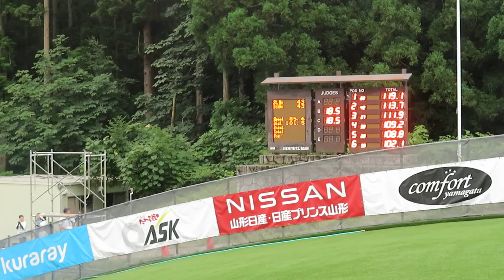藤田慎之介 選手 2024山形蔵王サマー １本目 101.5メーター 2024/08/17(土) アリオンテック蔵王シャンツェ